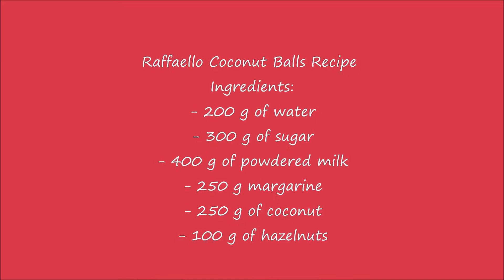Rafaelo kuglice - Raffaello Coconut Balls Recipe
Sastojci:
- 200 g vode
- 300 g šećera
- 400 g mleka u prahu
- 250 g margarina
- 250 g kokosa
- 100 g lešnika

Ingredients:
- 200 g of water
- 300 g of sugar
- 400 g of powdered milk
- 250 g margarine
- 250 g of coconut
- 100 g of hazelnuts